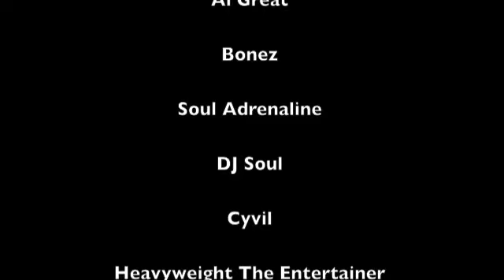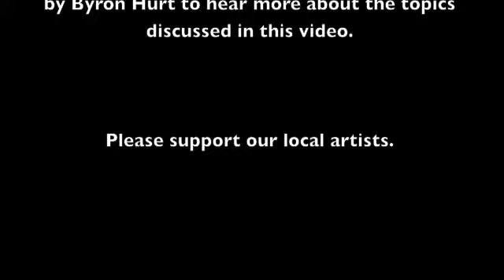Hip Hop: Getting Back to the HeART (Part II)